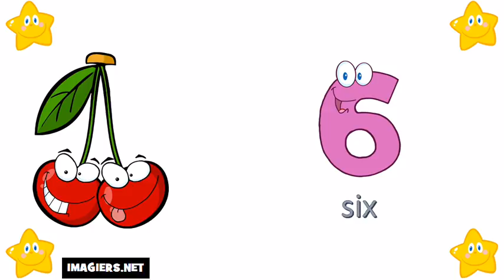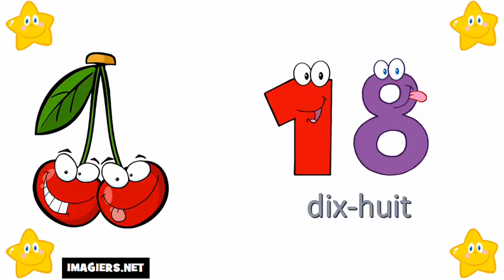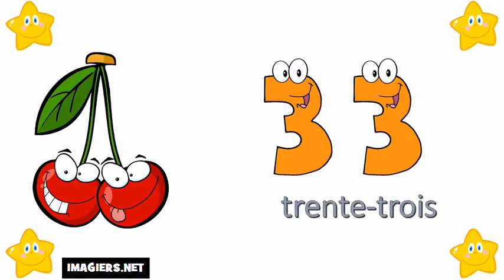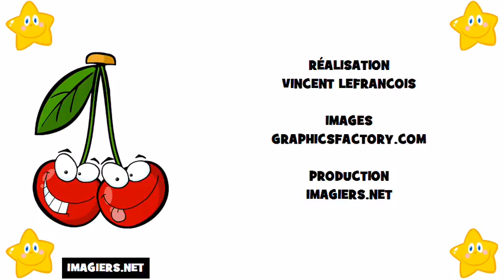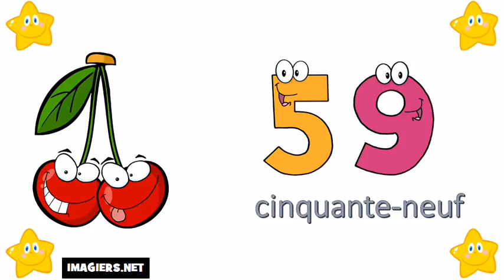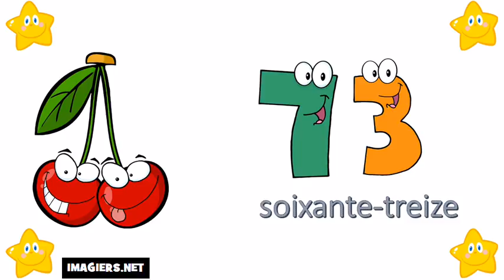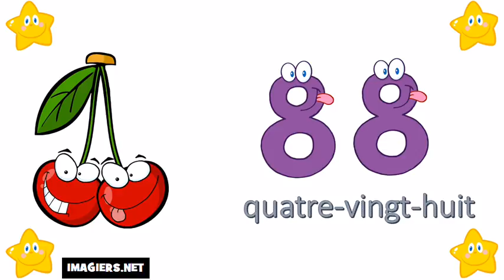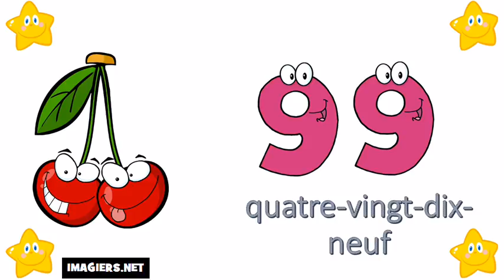Mācīties franču # Skaitļi no 0 līdz 100